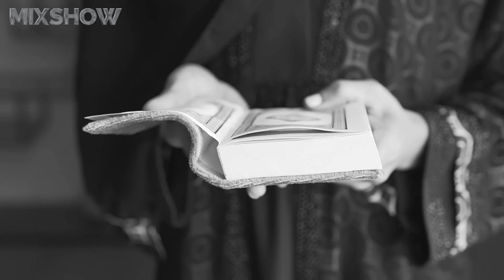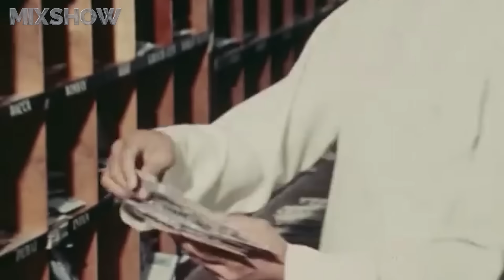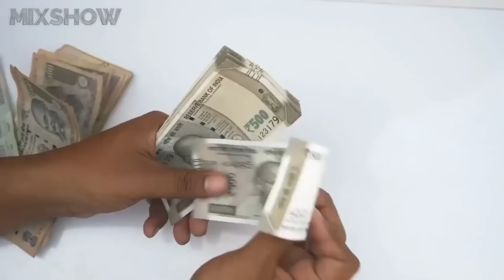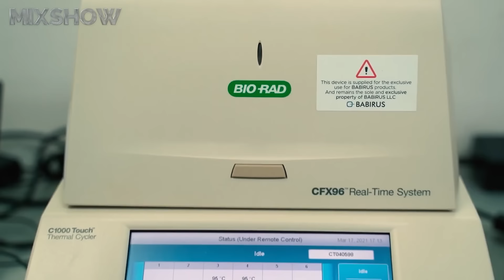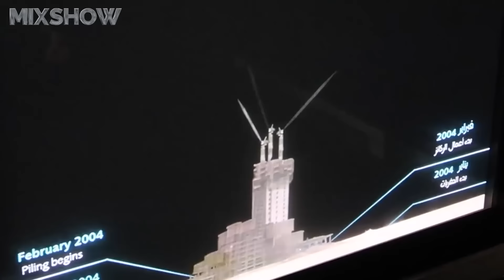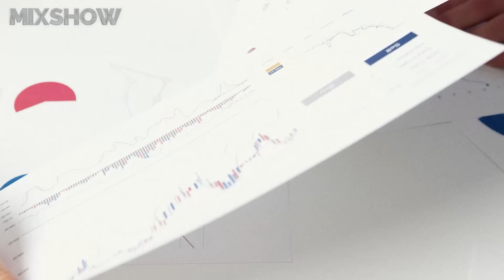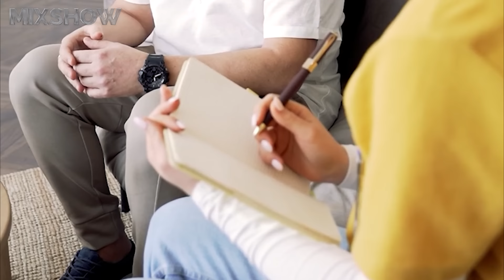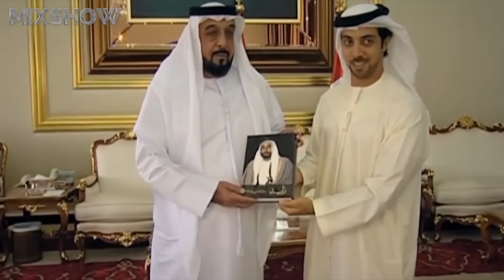Шейх Халифа – Как Живет Президент ОАЭ и Куда Тратит Свои Миллиарды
Шейх Халифа — президент и верховный главнокомандующий ОАЭ, эмир Абу-Даби и один из самых богатых правителей мира. В этом видео мы расскажем вам о лидере процветающих Эмиратов и, фигурально выражаясь, «заглянув в его кошелек», узнаем, как он распоряжается своим баснословным богатством.

Посмотри обязательно!